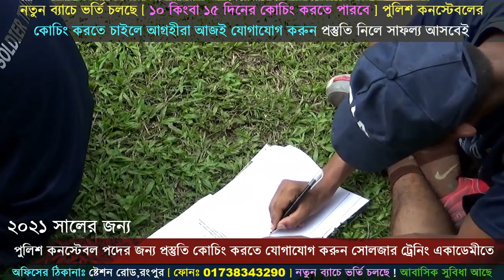সবাই লিখিত পরীক্ষা দিচ্ছে পুলিশ কনস্টেবল পদের জন্য ! Bangladesh Police Video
🎯 পুলিশ কনস্টেবল চাকুরির প্রস্তুতির জন্য সোলজার_ট্রেনিং_একাডেমী তে ভর্তি চলছে
নতুন_ব্যাচ_শুরু_হচ্ছেঃ ২২ অক্টোবর ২০২১ তারিখ থেকে, ফোন নাম্বার- 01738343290
১৫ দিনের কোর্স ফি = ৯০০০/- (থাকা+খাওয়া+ কোচিং ফি সহ)
১ মাসের কোর্স ফি = ১২০০০/- (থাকা+খাওয়া+কোচিং ফি সহ)
১। মেডিকেলঃ(বিভিন্ন চেকাআপের মাধম্যে আপনাকে ফিট করানোর পরামরর্শ দেয়া হবে )
২। লিখিতঃ (বাংলা,ইংরেজি,গণিত,সাধারণ জ্ঞান,বিজ্ঞান বিষয়ের শর্ট সেজেশন ও সঠিক গাইড লাইন দেয়া হবে)
৩। মৌখিকঃ (গুরুত্ব পূর্ণ প্রশ্নের উত্তর ও সাইকোলজিক্যাল বিষয় শেখানো হবে)
৪। শারীরিকঃ (বিভিন্ন শারীরিক ব্যায়াম প্রাকটিস করানো হবে)